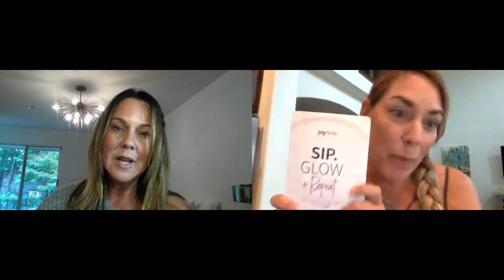Plexus Joyome Collagen Multi Action Complex formula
Why Plexus Joyome Collagen Multi Action Complex formula? How is it different?